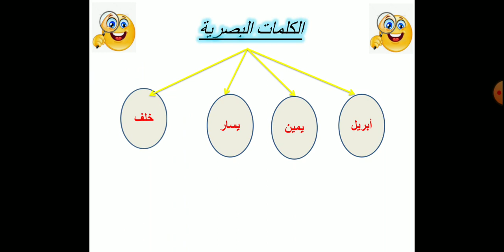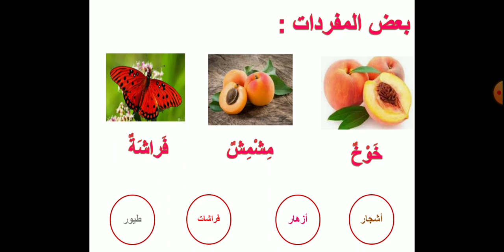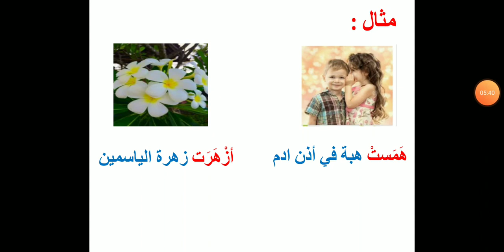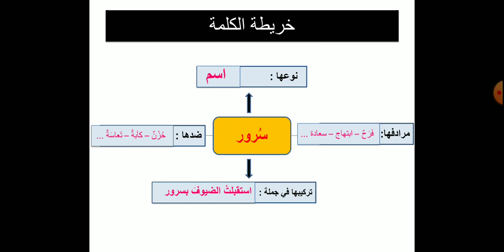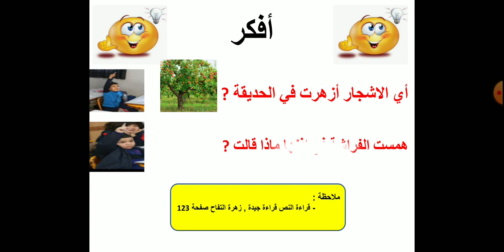الأصوات: (د) (ذ) (ر) (ز) (ع) (غ) + نص زهرة التفاح (ج3): الأستاذة فاطمة بنعيسى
الحصة 3 من درس في اللغة العربية ضمن مكون القراءة، الوحدة 5 الأسبوع 3 ـ الأصوات: (د) (ذ) (ر) (ز) (ع) (غ) + نص زهرة التفاح (ج3) لفائدة تلاميذ مستوى الأول الابتدائي